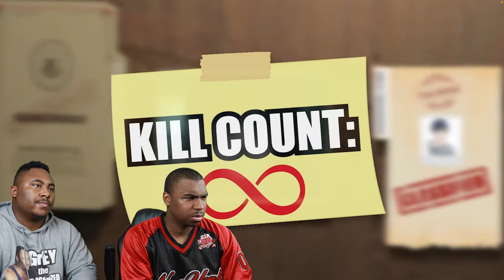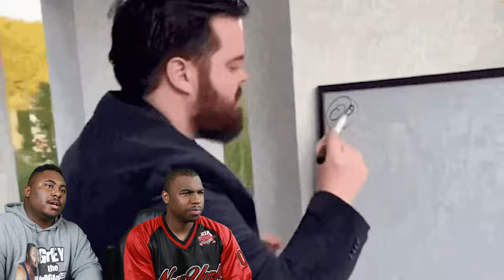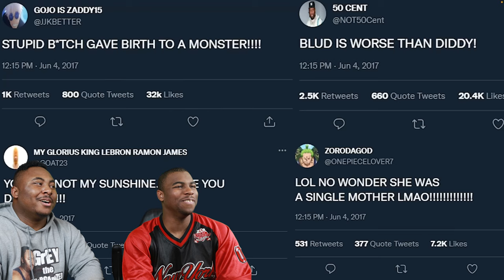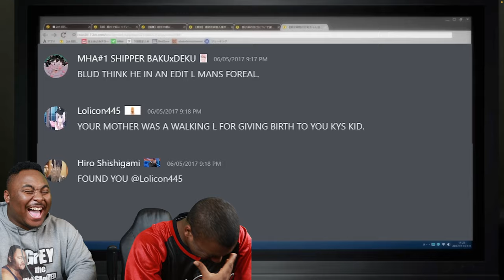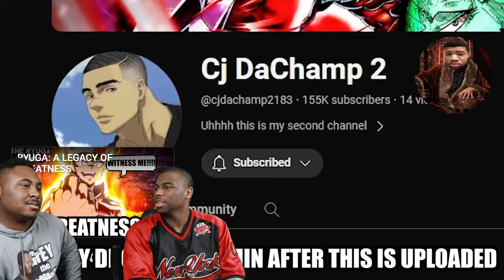HIRO SHISHIGAMI: Animes Deadliest Serial Killer Reaction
Today we are watching HIRO SHISHIGAMI: Animes Deadliest Serial Killer

            OR